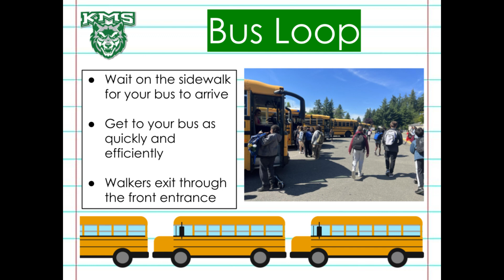KMS Bus Loops